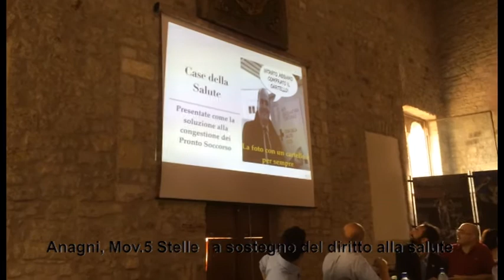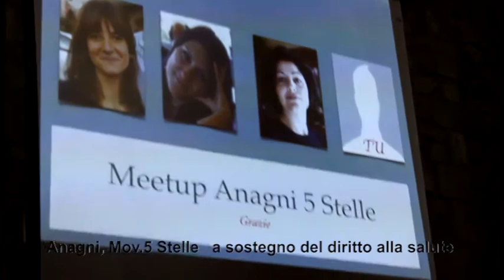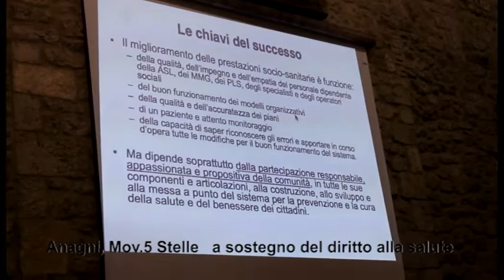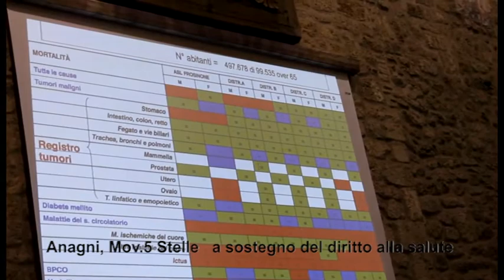Estratto dell'assemblea Pubblica 5 stelle: Sanità!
i hanno privato di un ospedale, ci hanno declassato  il  pronto soccorso,  gli ospedali più vicini sono a km di distanza e vige il caos in ogni presidio.

La nostra assistenza sanitaria è grottesca.

Il Movimento 5 Stelle si sta dando da fare ininterrottamente per porre fine a questo massacro ma la loro lotta si scontra contro il muro di indifferenza e  di negazione innalzato dall’attuale governo di maggioranza.

Abbiamo invitato il portavoce alla Regione  Davide Barillari; i portavoce alla camera Luca Frusone e Massimo Enrico Baroni ; Gli esperti della task Force sanità regionale del M5S presso la Sala della Ragione di Anagni dove si terrà l’11 Assemblea Pubblica 5 stelle.

Parleremo di Sanità e prevenzione.

Sono invitati a partecipare tutti i cittadini, i Sindaci, i Comitati, I Senatori e gli Onorevoli della Provincia.